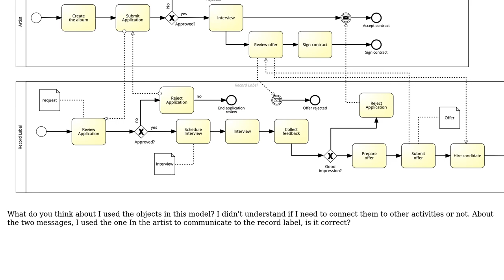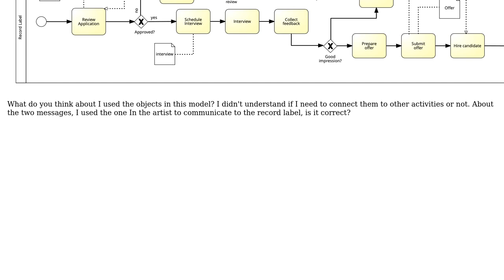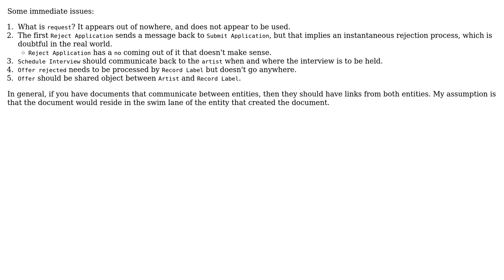Software Engineering: First steps in BPMN 2.0 - Music production diagram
With thanks & praise to God, and with thanks to the many people who have made this project possible! You are responsible for your own actions.